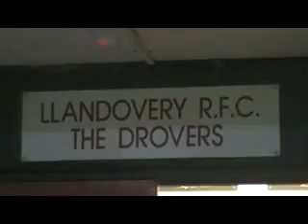Llandovery v Pontypridd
web promo